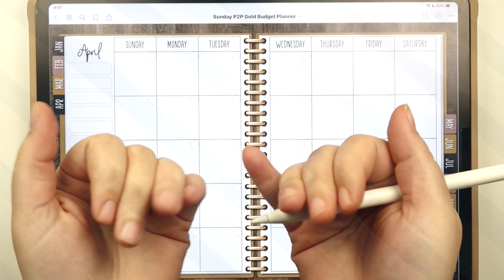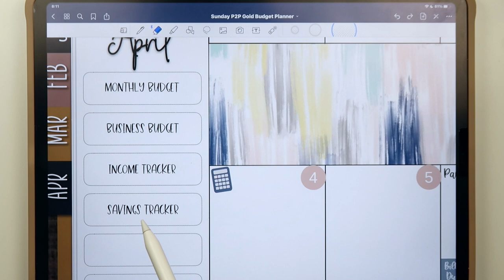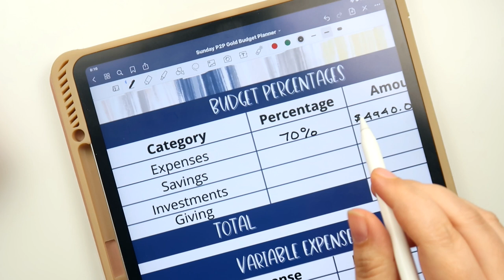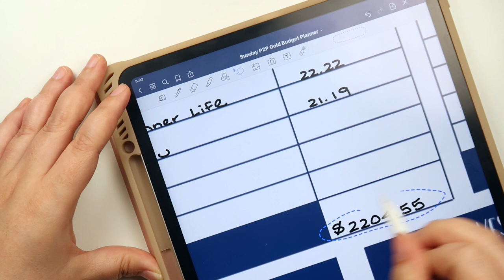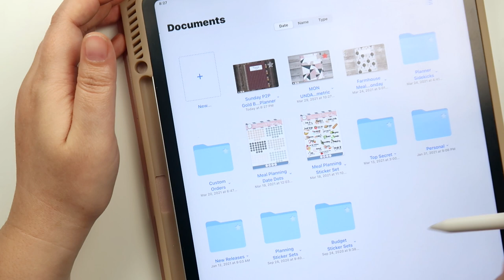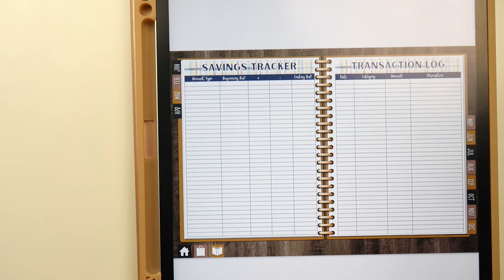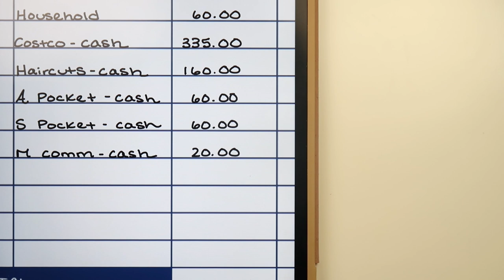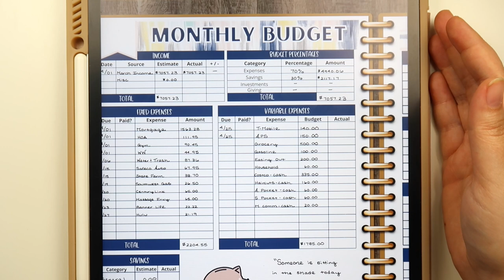Budget With Me | April 2021 Monthly Budget & Cash Envelope Stuffing | Prosper Budget Method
Hey everyone!

In today’s video, I am sharing our family’s monthly budget for April 2021, as well as stuffing our cash envelopes for the month.

Xoxo,
Stephanie Anne

Sign Up for WW Using My Link and We Both Get One Month Free

DIGITAL PLANNING PRODUCTS I USE AND LOVE:
- Planning to Prosper Digital All-in-One Life Planner